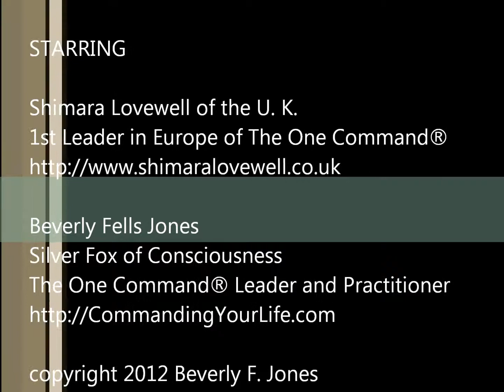Leadership Training on Whidbey Island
The One Command is a 6 step process to reach areas of your mind that are untapped thus expanding your view of the world.  Beverly Fells Jones and Shimara Lovewell talk about The One Command Leadership training.  The training was conducted by Asara Lovejoy and Lee Ann Gibbs.  Great class.